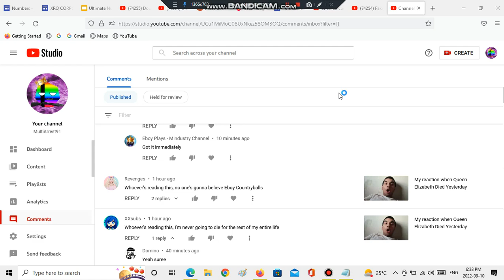Deleted Scene of Fake @InquisitorMaster and @ItsFunneh "XXsubs" and "Revenges"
Hello everyone, my name is MultiArrest91!

Here's a deleted scene of the video
Credit to @EboyPlaysMurderDrones

⚠️WARNING⚠️
MeepCity is banned from MultiArrest91 because everyone will get trolled by this link. If you Rickrolled or Meepcitied me, your account will be permanently terminated, requiring donating to get unban.

Do one of these things to get unban
2: Wait until early 2030